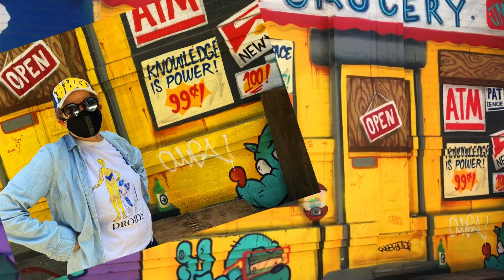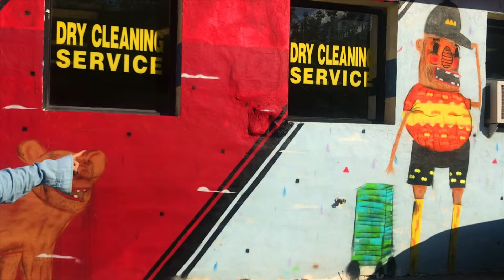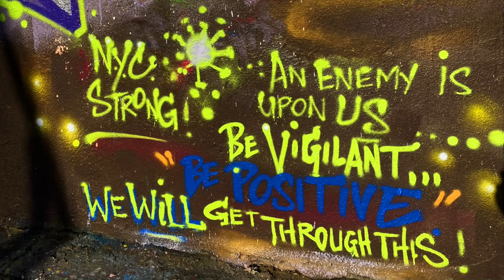StreetBytesNYC | Premiere | Welcome to StreetBytes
Welcome to StreetBytes NYC. Joins us as we take a tour of some amazing street art.

Artists featured in this episode:

Belowkey @belowkey
Zimer @zimernyc
Albertus Joseph @albertusjoseph
JMZ @jmzwalls
Thiago Valdi @thiagovaldi
L7 Matrix @l7matrix
Caro Pepe @caro.pepe
Eric Drinkala @drinkala
Dragon76 for Project Red @dragon76art
Menace & Resa @menaceresa
Vince Ballentine for Educated Little Monsters @VBallentine99
Shiro @shiro_one
BK Foxx @bkfoxx
Dasic Fernandez @dasicfernandez
Ramiro @ramirostudios
Hops @hopsart_1